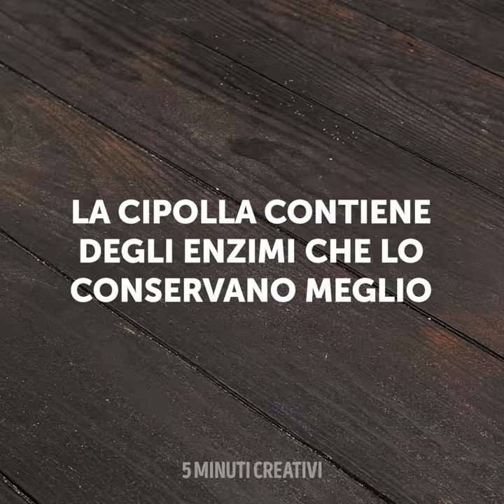25 MODI GENIALI PER CONSERVARE IL CIBO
COME CONSERVARE IL CIBO GRAZIE AI NOSTRI TRUCCHETTI

A volte ci ritroviamo col cibo già scaduto. Ma oggi, ti mostrerò alcuni trucchi che ti aiuteranno a tenere il cibo fresco più a lungo.
Conserva i tuorli d'uovo nel sale. Versali in un contenitore pieno di sale, lasciali in frigo per 4 giorni e poi cuocili in forno e usali come condimento.
Per mantenere l’anguria fresca seppelliscila nel terreno ed estraila quando vuoi mangiarla.
 Puoi anche conservare l’ananas più a lungo tagliandogli le foglie. In questo modo cesserà di maturare.
Metti il ​​burro non salato in un barattolo e poi cuocilo in forno. Puoi conservarlo fino a 3 anni.
Puoi conservare lo zenzero più a lungo mettendolo in un barattolo pieno di acqua fredda che hai già fatto bollire.
Passa dell’aceto sul blocco di formaggio e poi immergilo nella cera d'api fusa. Ciò impedirà che si formi la muffa. Assicurati di rimuovere la cera prima di mangiarla.

Segnalibri:
0:57 - Come conservare le uova
2:00 - Come mantenere fresco il formaggio
3:21 – Congela i pancake
5:29 - Fai durare le cipolle per mesi
7:03 - Come mantenere i pomodori freschi
8:31 - Come non far scadere il latte
9:37 - Come non far scadere il guacamole
11:23 - Integratore di calcio fai-da-te
12:21 – Delizioso cavolfiore speziato